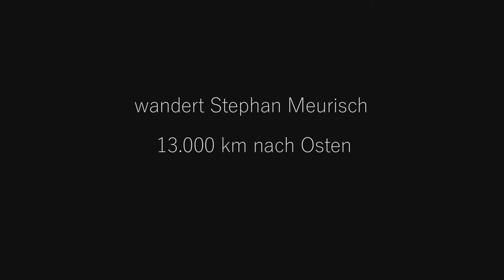Long Trail to Tibet - Explora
Trailer zum Vortrag "Long Trail to Tibet" von Stephan Meurisch.

Er lässt alles zurück: Job, Wohnung, Freunde, Familie. Stephan Meurisch geht auf der Suche nach Freiheit keine Kompromisse ein. Ohne Geld und ohne Plan macht er sich auf und wandert Richtung Osten, vier Jahre lang. Einmal nur für sich selbst Verantwortung tragen – wer weiss heutzutage schon, wie sich das anfühlt? Für diesen Versuch gibt es keinen idealen Zeitpunkt im Leben, deshalb entscheidet Stephan, JETZT loszugehen.

Mit dem Rucksack auf dem Rücken und dem Wanderstock in der Hand bricht der heute 38-Jährige nach Tibet auf. Schlafmangel, Hunger und Überanstrengung werden seine ständigen Begleiter, ebenso aber überwältigende Gastfreundschaft und lokale Hilfe, wann immer er sie braucht. Unterwegs nimmt Stephan Jobangebote auf Bauernhöfen, Baustellen und als Lehrer an; sein Zelt muss er während der gesamten Zeit nur viermal aufbauen, weil er fast immer eingeladen wird. Probleme gibt es viele, aber keine sind unlösbar.

Mit Humor und Enthusiasmus führt Stephan Meurisch das Publikum durch 13 Länder und sieben Zeitzonen bis nach Tibet, ans Ziel seiner Reise. Sein Vortrag gewann die «Beste Story» bei den Discovery Days 2018 und motiviert Zuhörer aller Altersklassen, nie aufzugeben und die eigenen Ziele zu verfolgen, seien sie noch so fern.